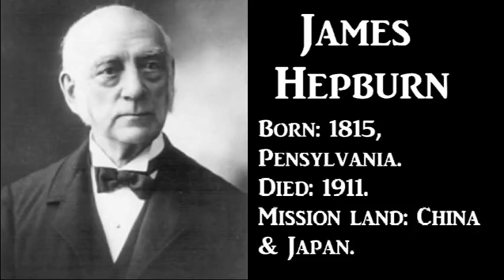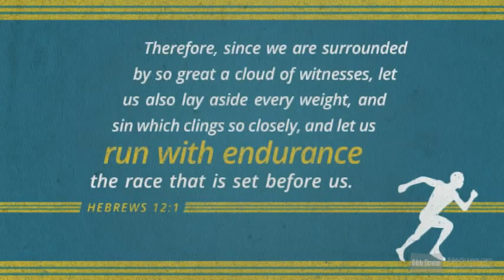#49 James Hepburn Missionary Short Biography - Tamil